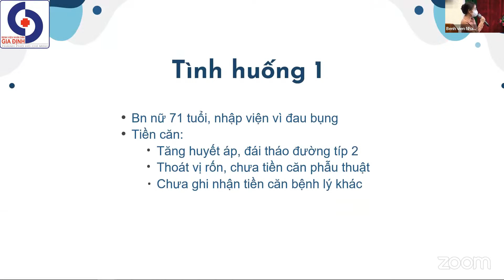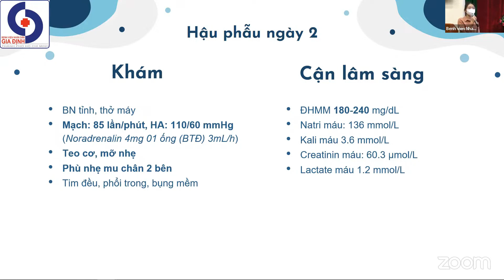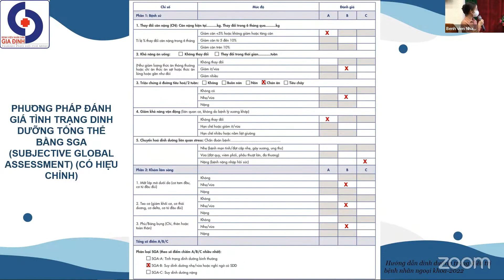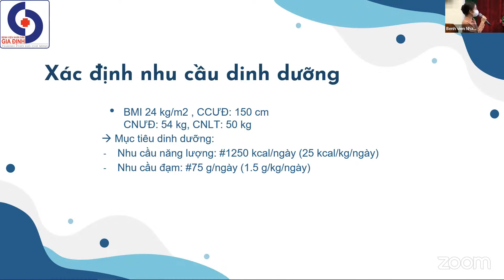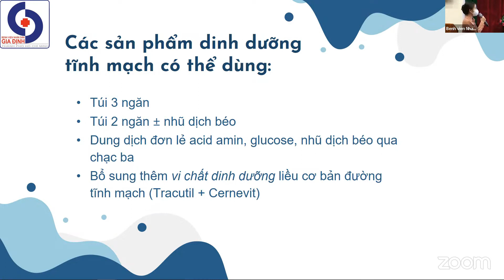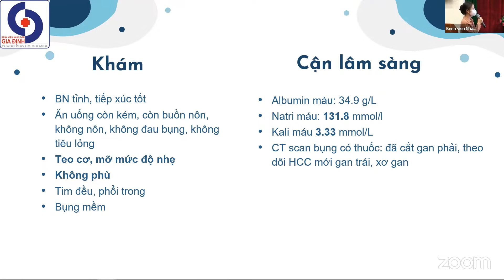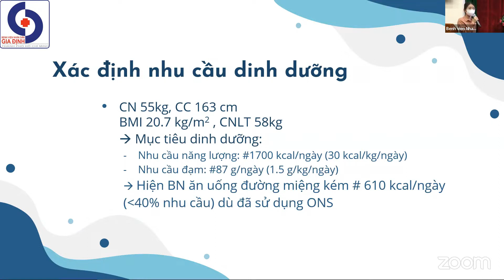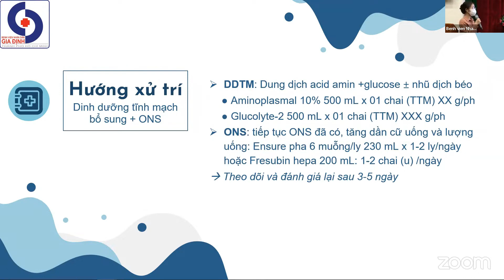Sinh hoạt khoa học: "Báo cáo ca lâm sàng điều trị dinh dưỡng tĩnh mạch"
Chuyên đề do BS Trần Thị Phương Thảo - khoa Dinh dưỡng Tiết chế Bệnh viện Nhân dân Gia Định trình bày. Kính mời quý vị theo dõi.